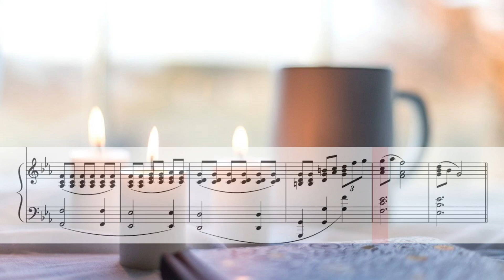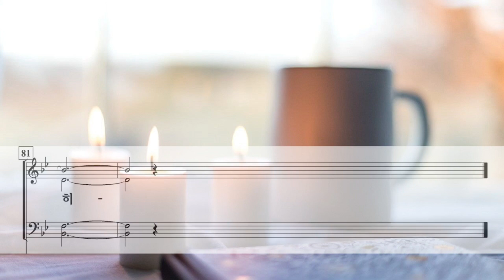주 성령 내 맘에 ( Lord's Holy Spirit in My Heart ) / 조성은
Lord's Holy Spirit in My Heart by S. E. Jo (조성은)
연주 : 윤학원코랄
합창 및 파트 연습 링크 / Rehearsal Link

Photo by Sixteen Miles Out